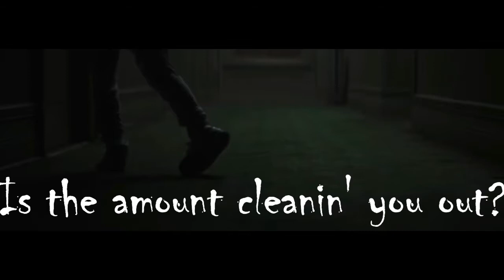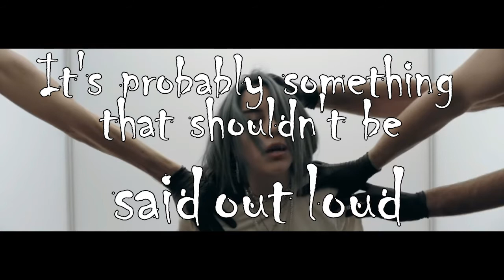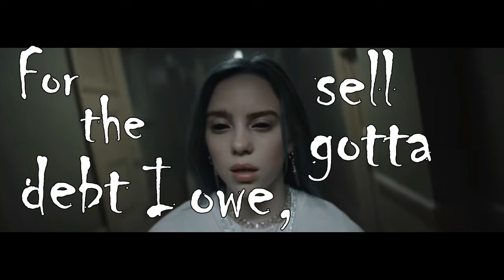Billie Eilish - Bury A Friend (Lyric)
Another fantastic song from Billie Eilish! I've made this lyric video, so I hope, you'll enjoy it and this deep and meaningful song! :)

Billie Eilish owns the song and the rights!